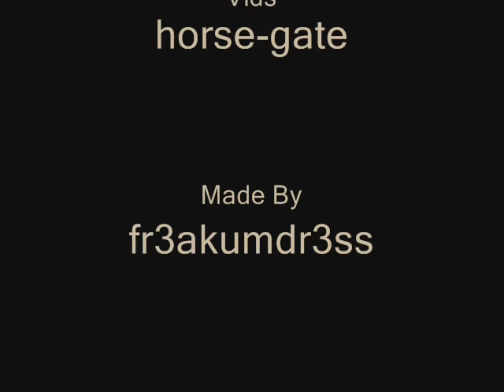Horses-These Amazing Animals